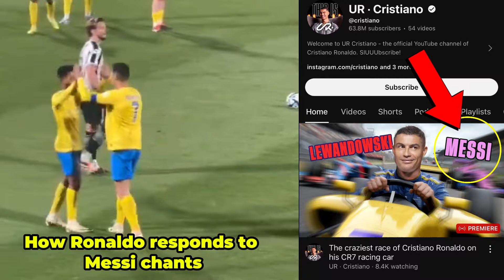Youtuber Cristiano Ronaldo mentions Messi in his thumbnail after he wins 2024 Supporters' Shield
Miami's victory means the club will finish top of the table and have won the Supporters' Shield - which is given to the MLS club with the best regular season record - for the first time since they debuted in 2020. The trophy is Messi's 46th piece of silverware in his glittering career for club and country.11